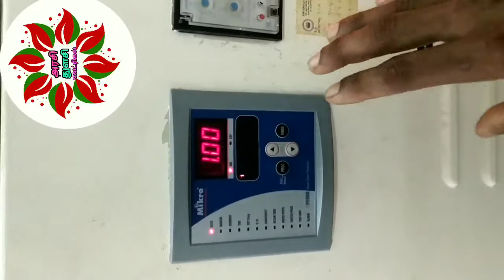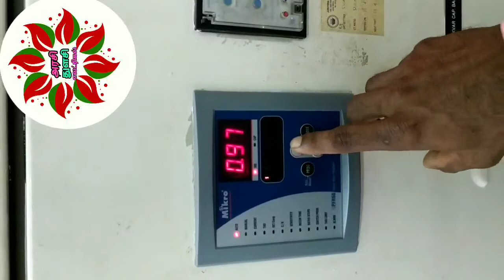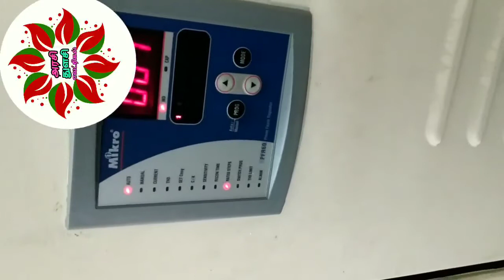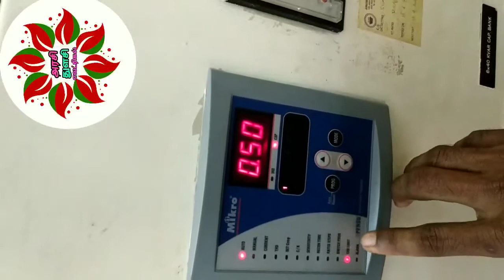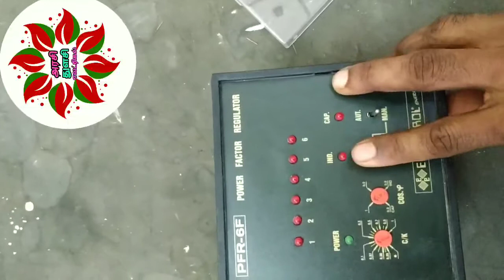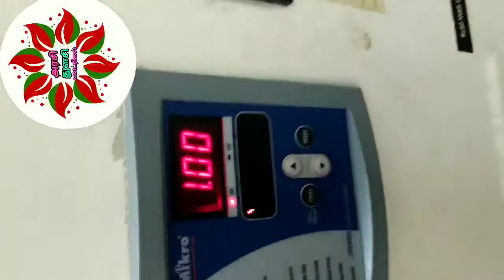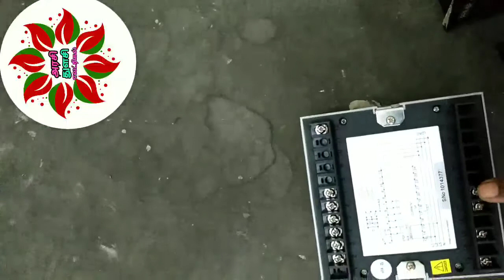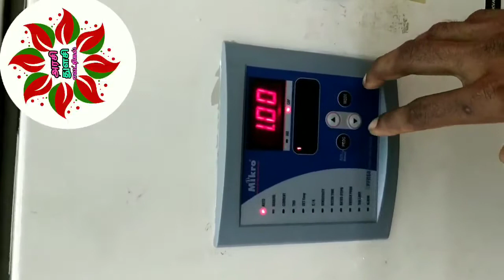mikro pfr60 parameters settings#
how to parameters settings mikro pfr60#